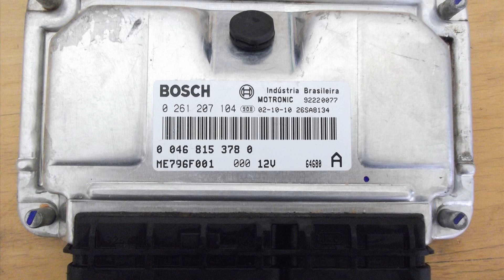fiat siena elx 1.4 fire 8v flex ano 2015 model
fiat siena elx 1.4 fire 8v flex ano 2015 model search
fiat siena elx 1.4 fire 8v flex ano 2015 model home
fiat siena elx 1.4 fire 8v flex ano 2015 model schools
fiat siena elx 1.4 fire 8v flex ano 2015 model train
fiat siena elx 1.4 fire 8v flex ano 2015 model year end clearance
fiat siena elx 1.4 fire 8v flex ano 2015 modeling
fiat siena elx 1.4 fire 8v flex ano 2015 model cars
fiat siena elx 1.4 fire 8v flex ano 2015 models
fiat siena elx 1.4 fire 8v flex ano 2015 model homes
fiat siena elx 1.4 fire 8v flex ano 2015 model motorcycles